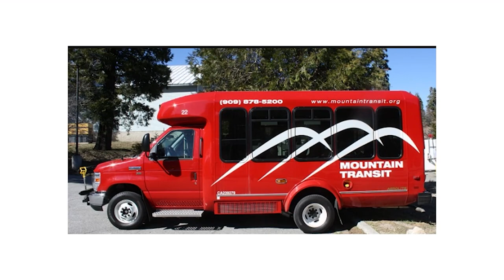LAKE ARROWHEAD CA: Why You Should Think Twice Before Buying A Home | Living In Lake Arrowhead CA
Are you thinking about moving to Lake Arrowhead CA? Let’s explore Reasons Why You Think Twice Before Buying A Home in Lake Arrowhead CA today!
Welcome to Lake Arrowhead, CA! If you're looking for a unique place to call home, this is it. Nestled in the San Bernardino Mountains about 80 miles east of Los Angeles, Lake Arrowhead CA offers stunning mountain views and plenty of outdoor activities year-round. But be warned: it's not all sunshine and roses here. With limited public transportation, snow that can last up to eight months out of the year, and designated wildfire areas nearby (which sometimes require evacuation orders), living in Lake Arrowhead California means making some adjustments.
School districts are excellent here if you have kids; however, one should also note that there are houses built on difficult steep terrain with limited job opportunities available as well. And while visitors may be captivated by the natural beauty of Lake Arrowhead California, it's important to note that the population here is made up of a diverse range of ethnic groups, with Native Americans comprising about 18% of the total population.
So if you're ready for an adventure and looking for a unique place to call home, Lake Arrowhead CA may just be your next destination! With its stunning mountain views, excellent school districts, and wide variety of outdoor activities - not to mention the opportunity to explore another culture - this could very well be the perfect spot. So what are you waiting for? Come check it out!
I’d love to help you make a smooth move to Lake Arrowhead CA!
00:00 - Intro to Lake Arrowhead CA: Reasons Why You Think Twice Before Buying A Home
00:44 - YouTube Promo Lake Arrowhead CA
01:44 - Cons #1 Limited Public Transportation in Lake Arrowhead CA
02:03 - Marta Bus, Mountain Route in Lake Arrowhead CA
02:47 - 2 Local Taxis Contact Information in Lake Arrowhead CA
03:27 - Con #2 Snow in Southern California
04:48 - Cars Stuck in the Snow in Lake Arrowhead CA
05:00 - Con #3 Designated Wildfire Area in Lake Arrowhead CA
05:42 - Firefighter in a Wildfire in Lake Arrowhead CA
06:11 - Lake Arrowhead California Fair Plan Insurance
07:38 - Stock Video (contract signing) Lake Arrowhead CA
08:05 - Con #4 School District in Lake Arrowhead CA
08:15 - Images of Elementary School in Lake Arrowhead CA
08:32 - Middle school in Lake Arrowhead CA
08:44 - Aerial View High School in Lake Arrowhead CA
10:16 - Con #5, Percentage of different Ethnic Groups in Lake Arrowhead CA
11:14 - Con # 6 Houses Difficult Steep Terrain in Lake Arrowhead CA
14:13 - Con #7 Limited Job Opportunities in Lake Arrowhead CA
14:23 - Map Route down the Hill in Lake Arrowhead CA
15:11 - Train Railway and Stations in Lake Arrowhead CA
16:31 - Cat Video in Lake Arrowhead CA
16:49 - Wrap up to Lake Arrowhead CA: Reasons Why You Think Twice Before Buying A Home
🤔Thinking of Moving to Lake Arrowhead California?
📝 Let Us Help!
Alma Borcuk, CA  Realtor DRE# 02101843
If you want to know everything about eating, sleeping, working, playing, the good, and the bad of living in Lake Arrowhead CA, then subscribe▶ and tap the bell🛎 for notifications so you can be the first to know about the current market in Lake Arrowhead CA.😁